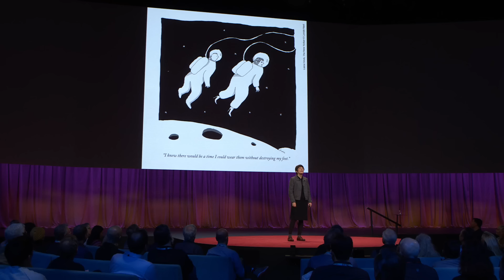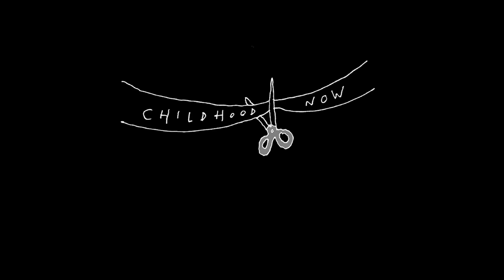Life Is Hard. Art Helps | Liana Finck | TED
Cartoonist Liana Finck's drawings hold our hands through life's predicaments, big and small: dating, breakups, what to make for dinner, how to leave a party without being rude, how to think about our relationship with God. In a funny, moving talk, she shares some of her drawings and shows how she uses creativity to navigate false starts and cluelessness in the search for belonging.

Follow TED!